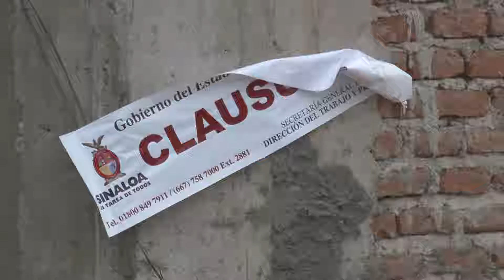Funcionarios municipales no se destituye, Sergio Torres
El presidente municipal de Culiacán Sergio Torres no moverá a ninguno de sus funcionarios del área de inspección y vigilancia ante los señalamientos de la falta de supervisión de obras y permisos de construcción en hotel 3 Ríos, donde fallecieron 5 albañiles.